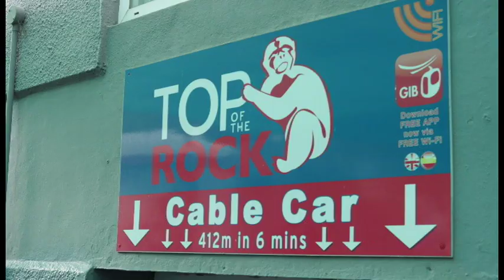Twin Cities Live - Carousel Travel Mediterranean Cruise with Steve Patterson, Gibraltar